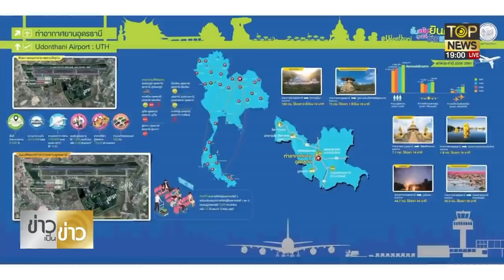ชาวอุดรฯ แห่รับ นายกฯ เหนียวแน่น เยือนวังนาคินทร์ ขอพรให้ประเทศไร้ขัดแย้ง | ข่าวเป็นข่าว | TOP NEWS